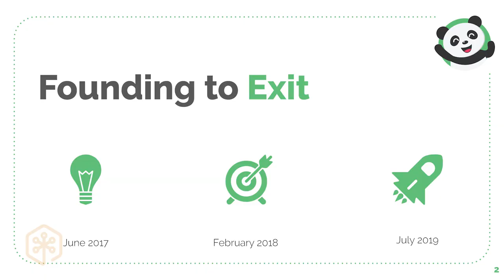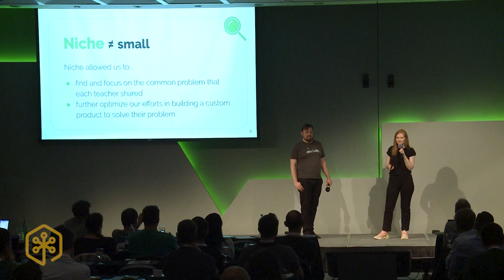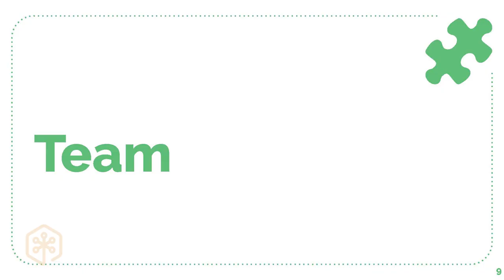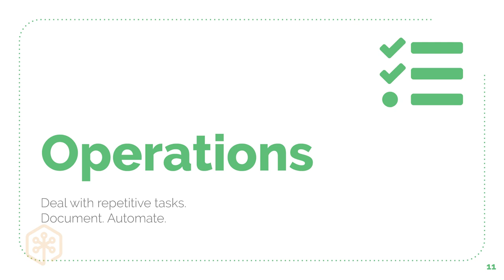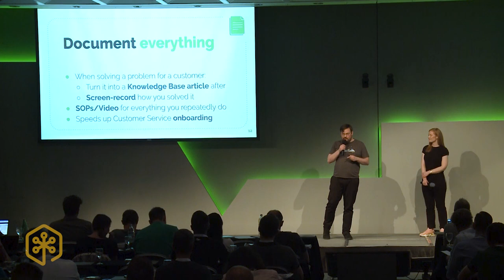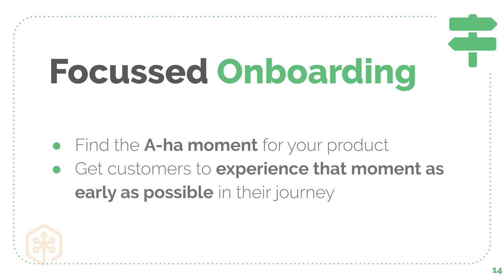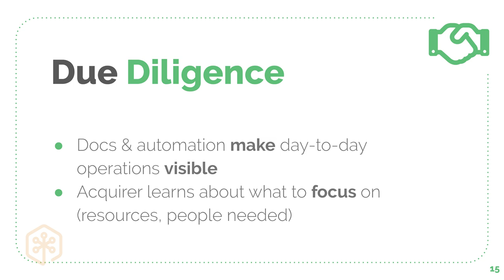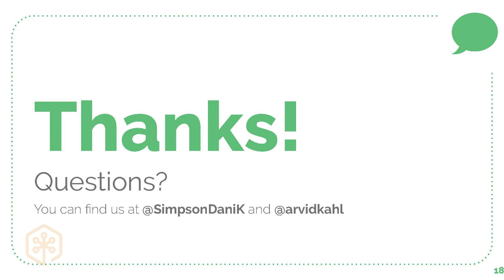Optimizing Your Way to a Dream Exit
How does a team of two go from zero to $55K MRR in under two years and manage a dream exit without having a team in place? Danielle and Arvid, founders of the EdTech SaaS FeedbackPanda, share the operations, marketing, and customer service optimizations that got them there.

What is MicroConf?

MicroConf began almost a decade ago. Since then, we’ve hosted 19 events with nearly 200 speakers, helped thousands of attendees, and impacted tens of thousands more through our videos and online community.

Let’s Connect...